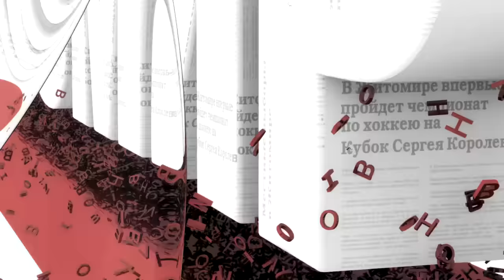НАГАДАЄМО: Студентський страйк у Житомирі в 2013 році - Житомир.info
2 грудня 2013 року близько трьох тисяч студентів вийшли на вулиці Житомира, щоб висловити свою підтримку Євромайдану.